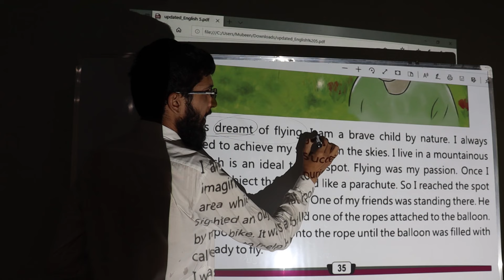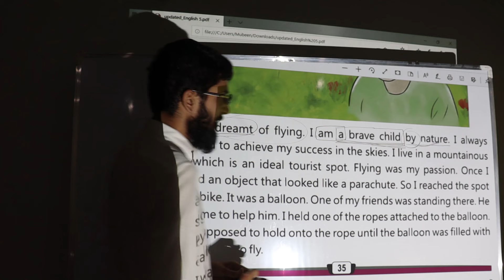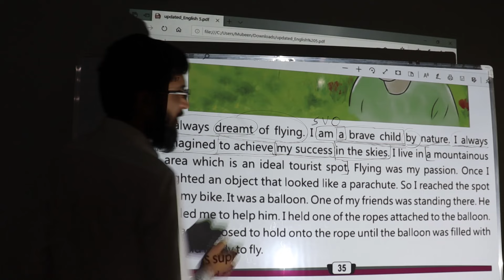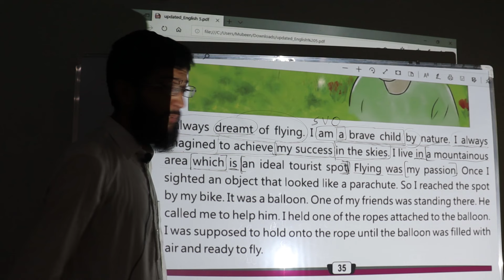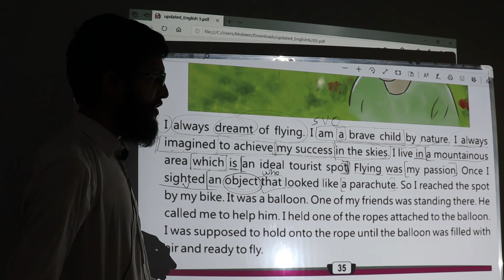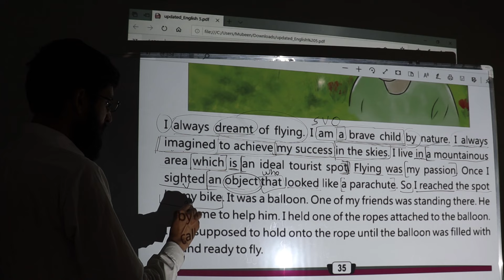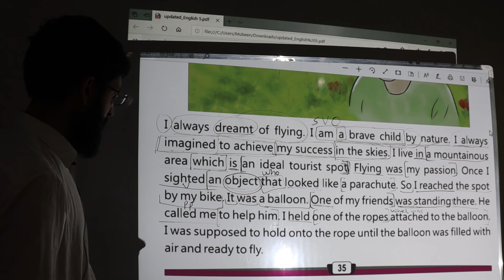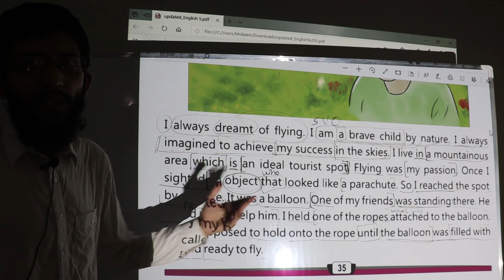How to Translate from English to Urdu/Hindi | Grammar Translation |Sir Mubeen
In this video, I have put some stress to teach the kids some techniques to translate from English to Urdu. And, they should be motivated to go for 'phrase-translation' rather than word to word translation because most of the time word to word translation does not make any sense. And, kids consider it a difficult job to translate a text.